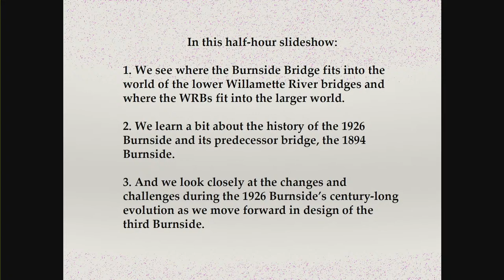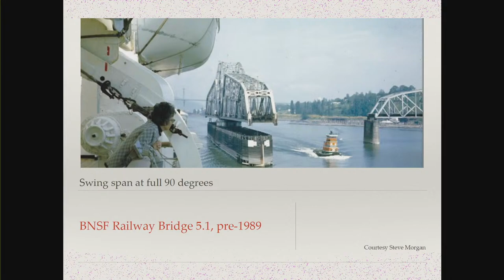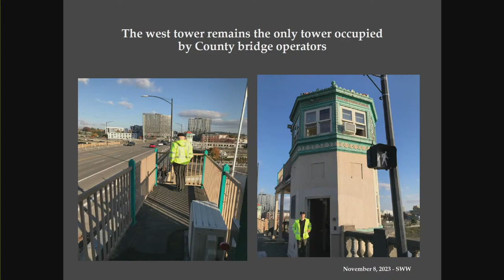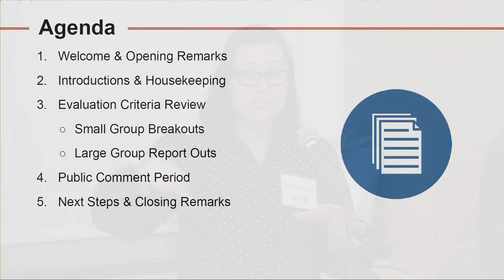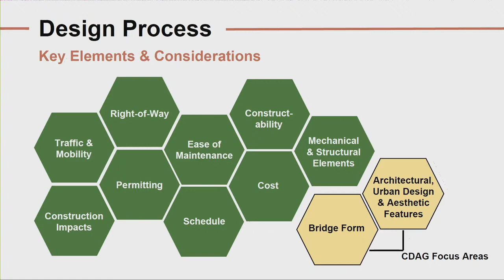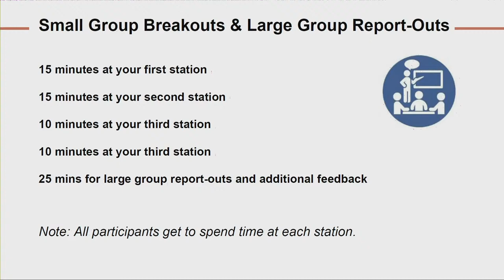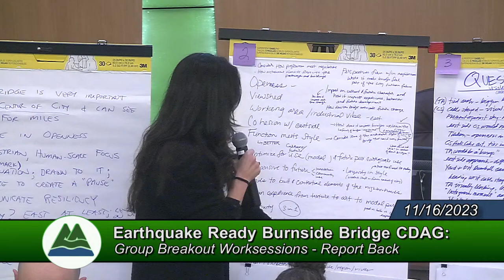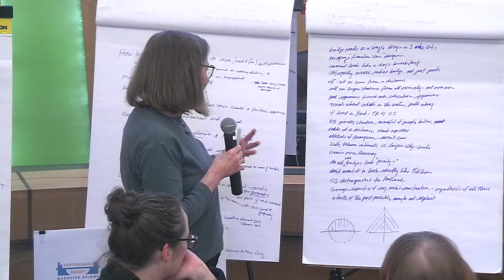Earthquake Ready Burnside Bridge Project: Community Design Advisory Group Meeting (11/16/2023)